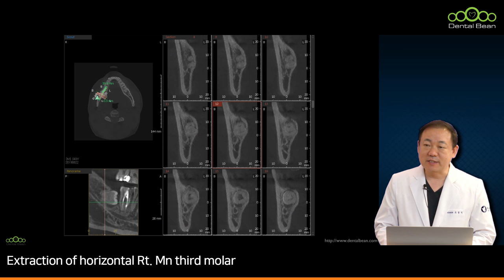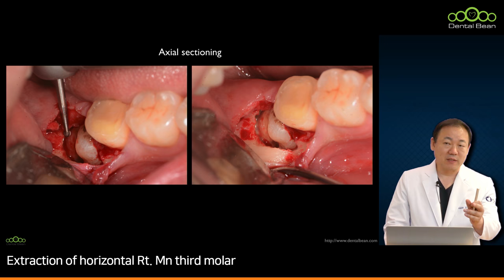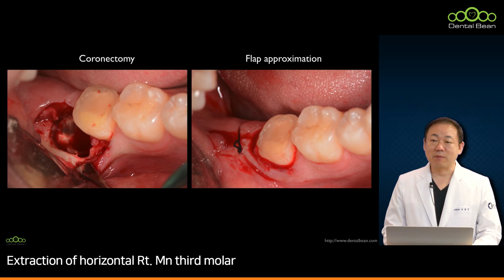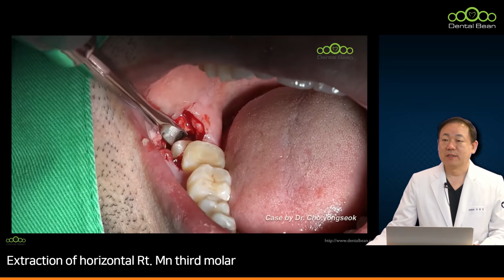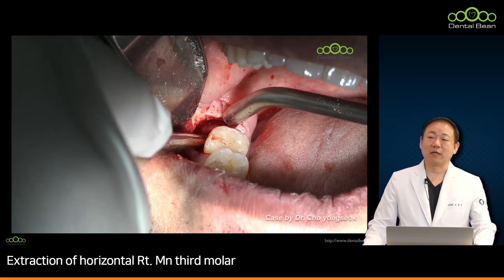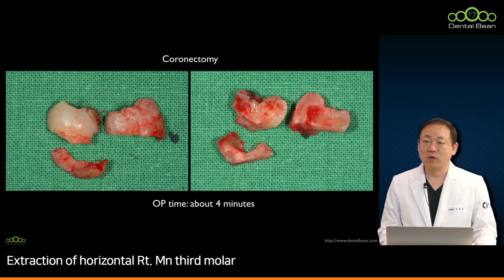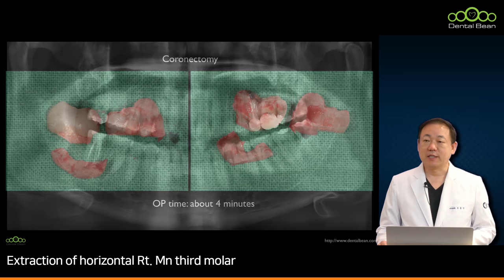[MULTI_SUB] Extraction of horizontal Rt. Mn third molar - [Dr. Cho Yongseok]